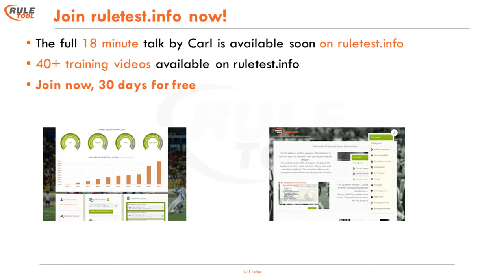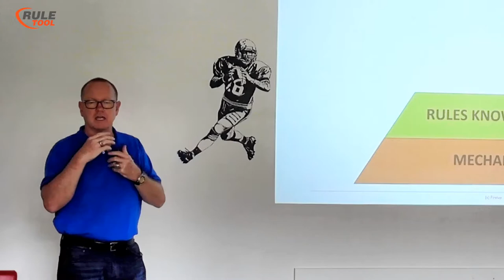Football officiating clinic 03: Officiating Pyramid (part)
Carl Cheffers covering the Officiating Pyramid (Mechanics, Rules knowledge, Philosophy, Judgement).

Try Ruletest 30 days for free!